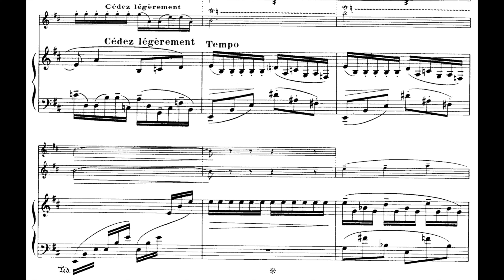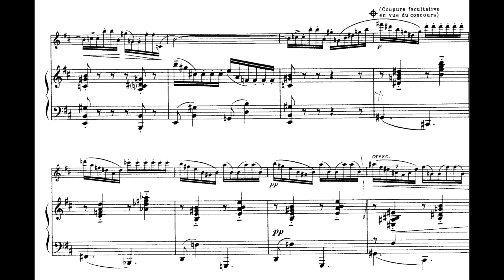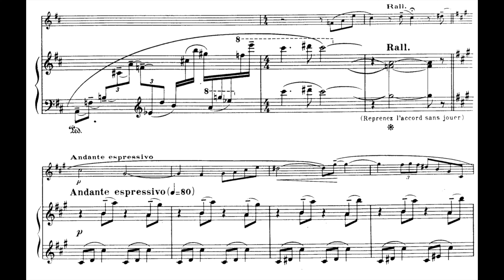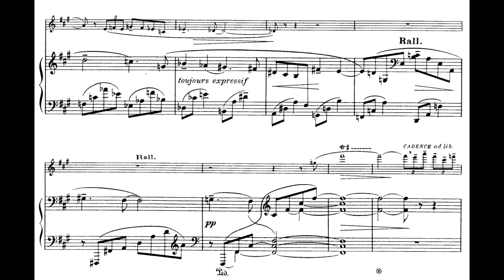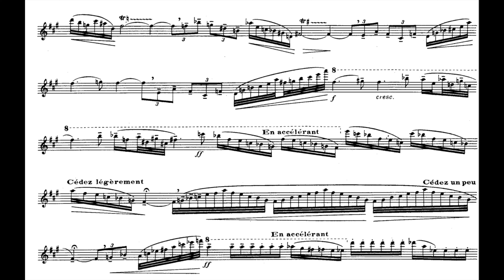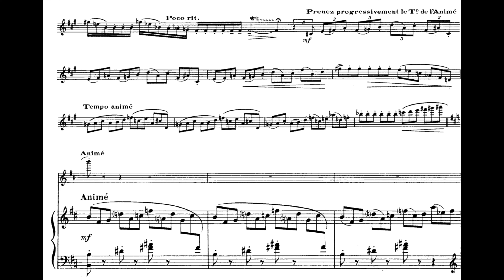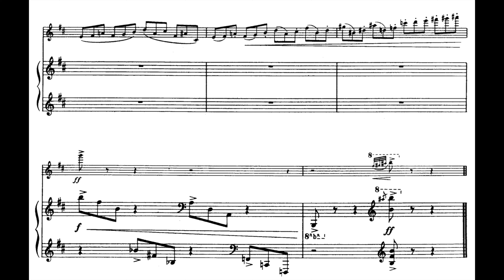P. Sancan - Sonatine for Flute and Piano (with score)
Flute: David Silva
Piano: Benjamin Kopp

Recorded live at the Mosman Art Gallery, Sydney as a submission for the Concours de Genève.
April 2023